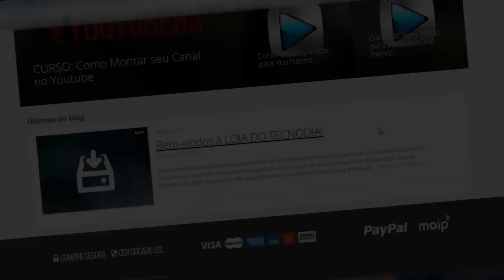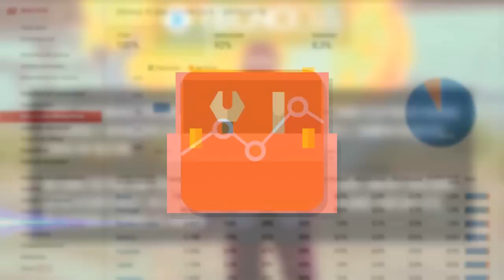Polícia de Abu Dhabi usa o carro de Velozes e Furiosos 7 / Novo Batmóvel de Batman V Superman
TECNODIA NETWORKS

PORTAL TECNODIA
Notícias sobre tecnologia, games e cinema

APOIO

TECNODIA RECOMENDA